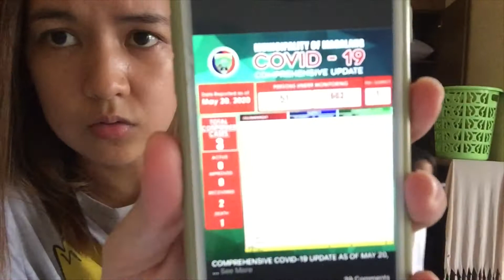NAKA MECQ NA KAMI, KAMUSTA NAMAN KAYA SA BAYAN?? - Mama Kweng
Almost raw videos. :)

XOXO,
Mama Kweng 😘💕